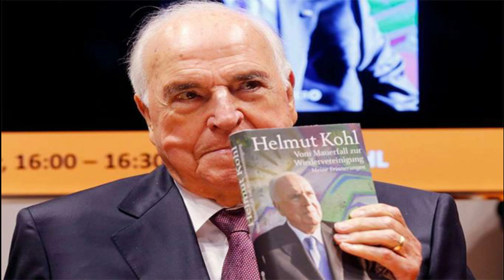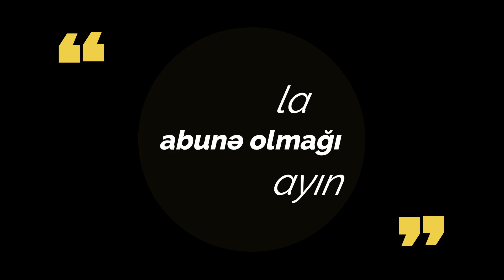Fransa və Almaniya. Müasir tarix. Emil Agayev ilə Tarix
Bu videoda sizə müasir tarixdən Fransa və Almaniya barədə məlumat verilir.
Hər iki dövlətin II Dünya  Müharibəsindən sonrakı hadisələri barədə izah verilir.
Videonu bəyəndinizsə, əziyyətə qarşılıq olaraq bəyənməyi, şərh yazmağa və paylaşmağı unutmayın.
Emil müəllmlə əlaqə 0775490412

fransa almaniya kansler berlin divarları